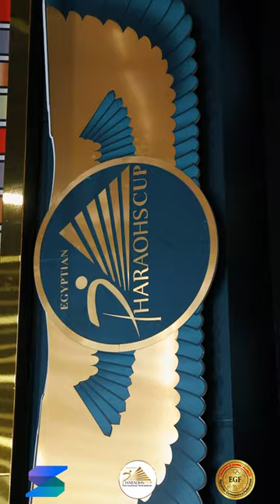Follow us in the activities of the International Pharaohs Championship for Rhythmic Gymnastics